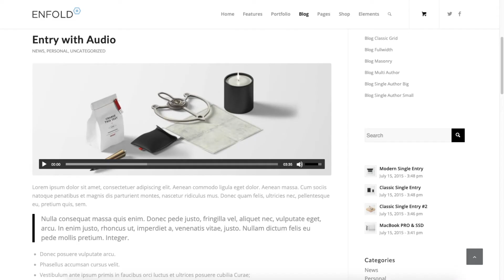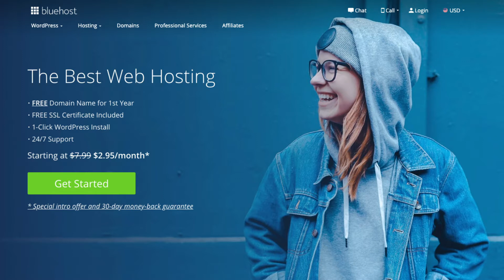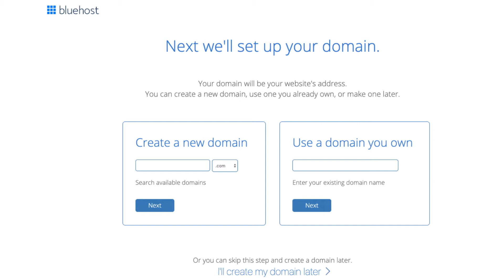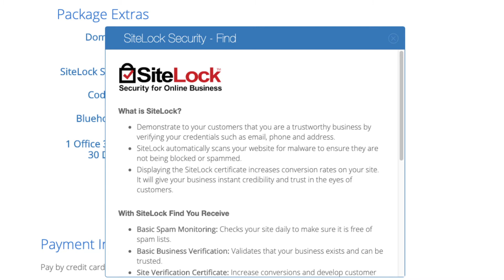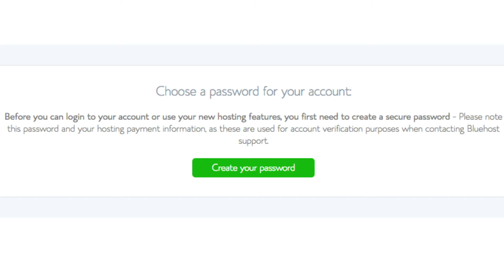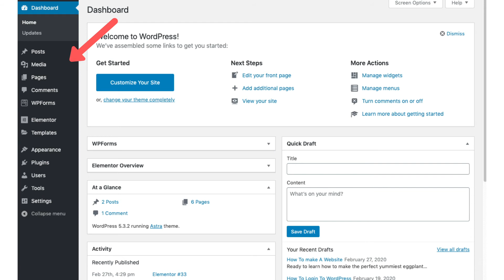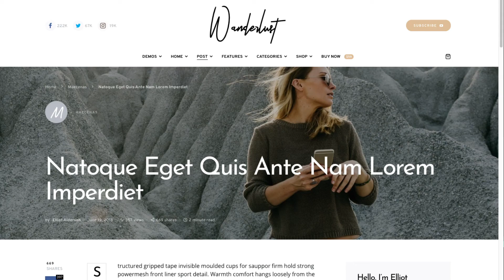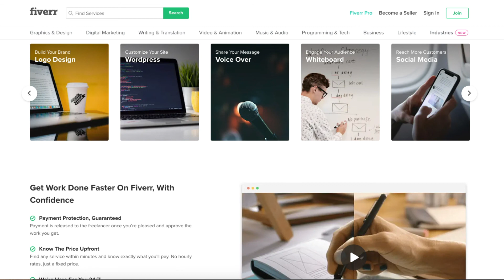Blogging 101 For Beginners | How To Start A Blog In 2026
Blogging 101 For Beginners Tutorial| How To Start A Blog In 2026

I'm excited to provide you with this Blogging 101 For Beginners Tutorial. In this video, we go over how to start a blog step by step that is perfect whether you are a veteran blogger or if you are new to blogging. We go over choosing a free domain name, how to choose the best web host, how to set up your blog, an introduction to WordPress, and some awesome resources that are helpful when you are customizing, designing, and creating your blog. Now is the time to start a blog. By the end of this blogging 101 for beginners tutorial video, you will successfully know how to start a blog, how to make a blog, and how to create a blog. Enjoy our blogging 101 for beginners tutorial video.